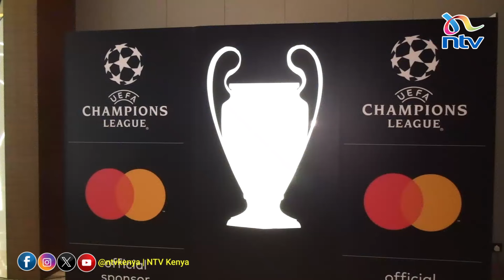Nairobi: Kenyan fans experience unique watch parties during the UEFA Champions League final